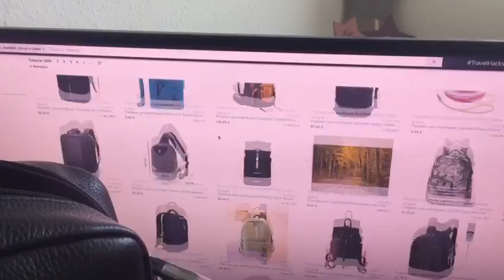Сумки для ноутбуков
Ваш ноутбук будет в целости и сохранности в любом путешествии, если вы заранее обеспечите его специальной сумкой для переноски. Выбрать сумку от европейских производителей несложно на сайте интернет-магазина Амазон. Весь товар продаётся за рубли, имеется быстрая и аккуратная доставка по всей территории СНГ.